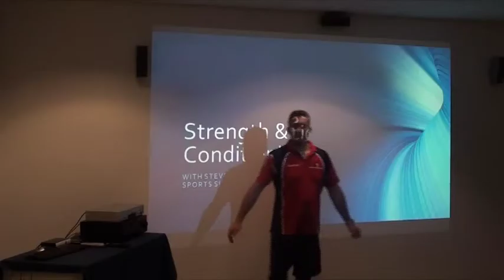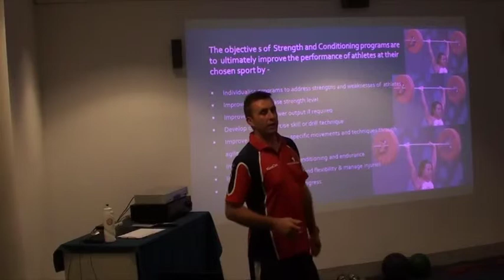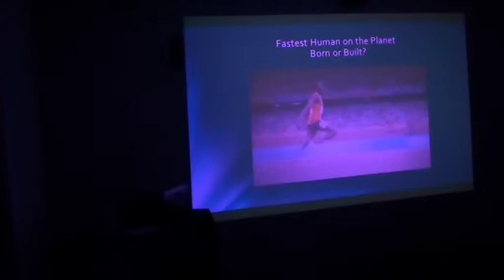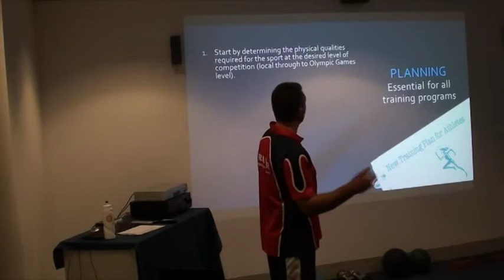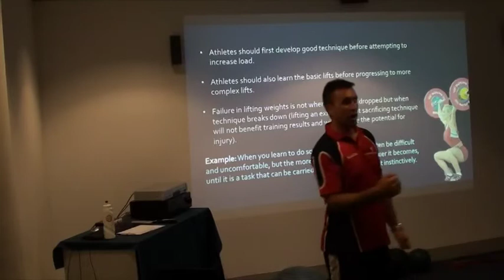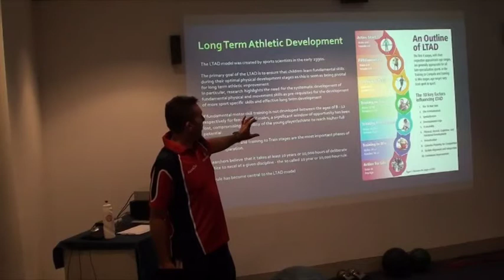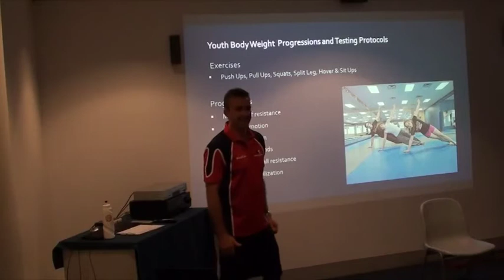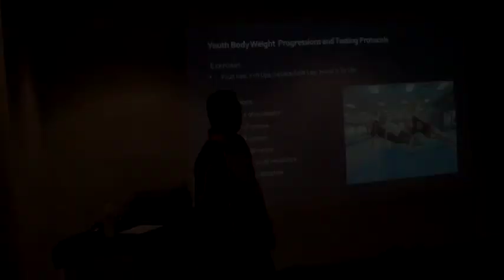TAE Assessment 1 S&C